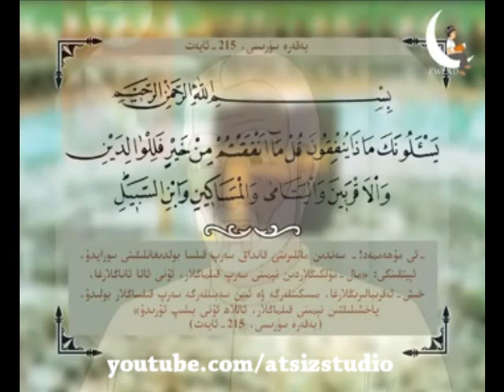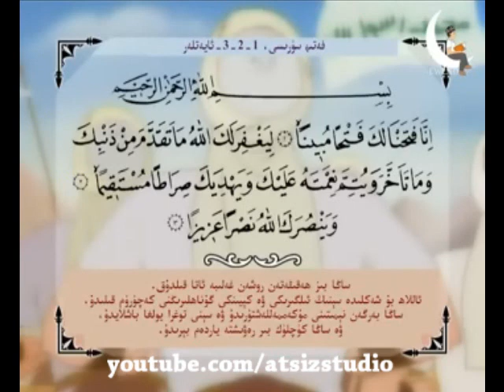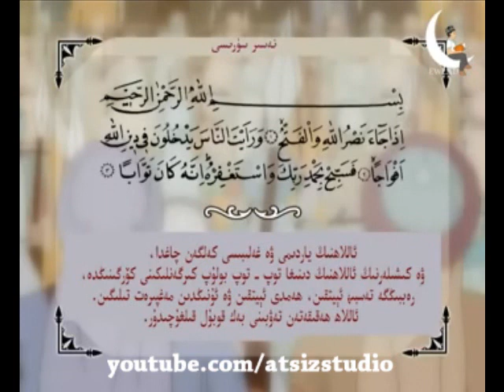Muhammed(S.A.W) uyghur cartoon 32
Uyghur Islamic cartoon
Atsiz Studiosi